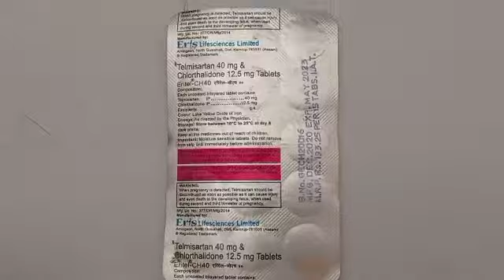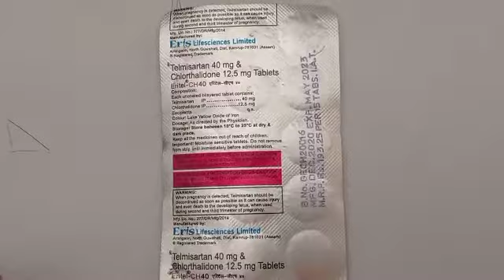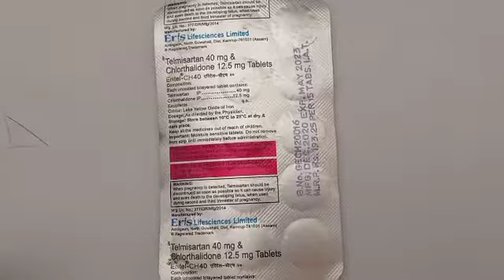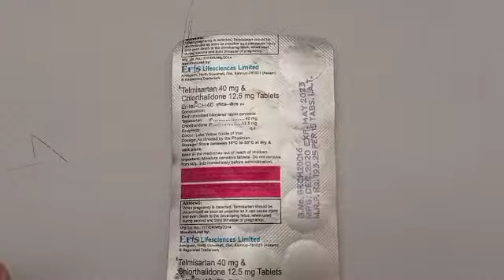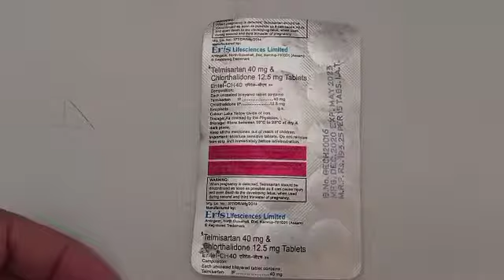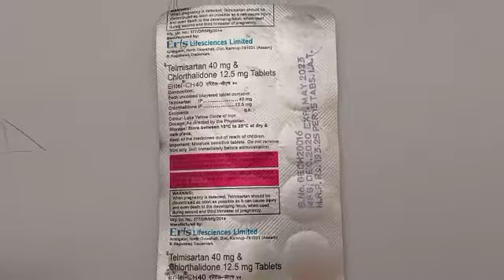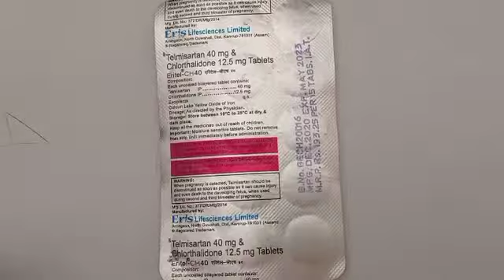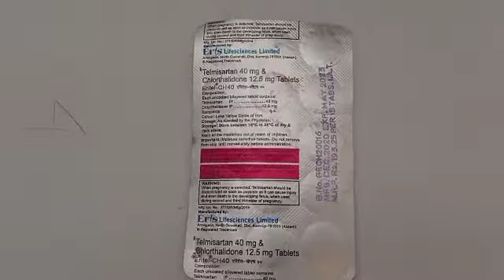Eritel ch 40 tablet uses in hindi